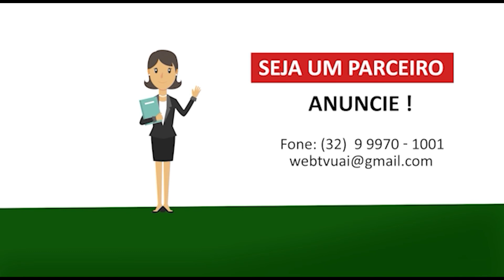OCORRÊNCIAS POLICIAIS DE UBÁ E REGIÃO DO DIA 04-05-2021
Neste bloco você vai ficar por dentro das principais Ocorrências Policiais de Ubá e região.